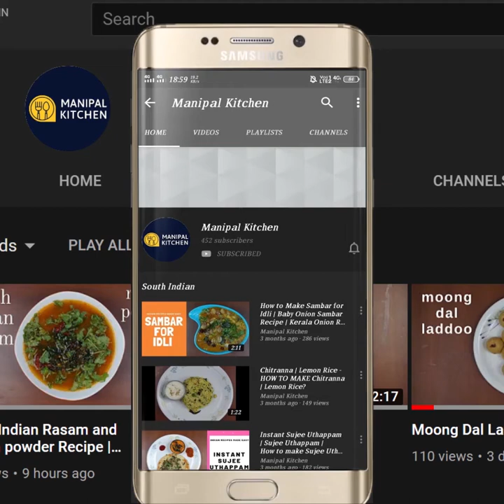Cabbage Thalipeeth |ಎಲೆ ಕೋಸಿನ ತಾಲಿಪಟ್ಟು|Weight Loss Recipe|Manipal Kitchen| Thalipeeth Recipes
Cabbage Thalipeeth |ಎಲೆ ಕೋಸಿನ ತಾಲಿಪಟ್ಟು|Manipal Kitchen|Weight Loss Recipe| Thalipeeth Recipes
Thalipeeth is a Maharashtrian flat bread made from a variety of flours or from poha with added masala either soft or crunchy. Thalipeeth makes for a healthy, tasty, nutritious breakfast/snack or even lunch box.  Today I would like to share the "cabbage Thalipeeth" which tastes really awesome for a morning breakfast to relish , even for a lunch box as it turns out to be soft.  Here goes the recipe:
iINGREDIENTS :
1. Medium poha - 1 cup (wash & soak 10-15 minutes)
2. Cabbage gratings - 1 cup
3. Jowar atta - 1 cup
4. Turmeric powder - 1/2 tsp
5. Byadgi chili powder - 1 tsp
6. Coriander powder - 1 tsp
7. Salt - as needed
8. Chopped onion - 3 tbsp
8. Coriander leaves -as needed
10. Cooking oil/ghee - as needed to cook  thalipeeth
INGREDIENTS OF MASALA:
1. Cumin seeds - 1 tsp
2. Carom seeds - 1/4 tsp
3. Chopped green chili -2
4. Garlic pods - 10-12
PROCEDURE: Wash & soak medium poha in water for about 15 minutes before preparing the Thalipeeth.  Grind cumin seeds, carom seeds, green chili and garlic pods in the blender and pulse to a coarse paste.  Wash and grate tender cabbage in the greater and keep it aside. Transfer soaked poha to a bowl. Mash to make it soft with the masher.   Add grind masala paste and also the cabbage gratings.   Add turmeric powder, byadgi chili powder, coriander powder and give a good mix with the spoon.  Add salt , chopped onion and mix with a spoon.  Add jowar atta, coriander leaves, water and mix well .  Add water in steps and adjust consistency. The batter should be like the fermented idli batter consistency.  Place a dosa skillet and heat on medium flame.  When hot pour a ladle of the batter and make  medium thick discs of around 5-6".  One can even make it bigger and cover and cook on low flame for 2 minutes.  Open and drizzle oil and cook again in open for about 2 minutes on low flame.  When done, transfer to a plate.  Yum Yum!
Yields: 10-12
Other Related Links On This Channel: